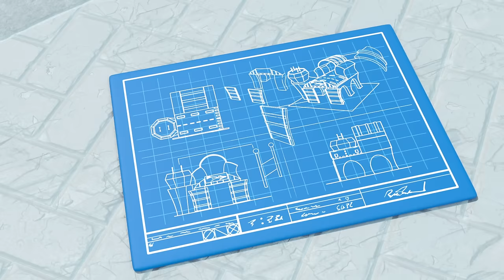Fairy's Flight School + More | 2 HOUR OF COZY COUPE | Let's Go Cozy Coupe 🚗 | Cartoon for Kids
00:00 Fairy's Flight School
02:31 Chief's Birthday Cake Disaster - Cozy Saves the Day
04:31 Cozy’s Night at the Movies - Popcorn Panic!
06:31 Electric Avenue
09:04 Cozy Gets Lost in the Maze
11:01 Oh No, Deputy Cozy Is Stuck In Jail!
13:08 Thin Ice
15:27 Rescue to the Rescue
17:46 Costume Confusion
19:50 Plane Crazy
22:07 Custom Cozy
24:39 Wrecking It
26:49 Recycle Party
28:49 Chopper in the Outfield
30:46 S'mores and Snores
33:18 Clubhouse Construction at the Beach
35:16 Just Hangaring Around
37:17 Seeing Stars
39:42 Cozy Finds a Home Of His Own
41:47 Hayride Along
43:45 The Beachtown Airshow
45:47 The Turtle Race
47:48 Picnic in the Park
49:56 Cozy Trains For His Brave And Amazing Jump
51:58 We're Dancing and Grooving - 'Til The Music Stops
54:05 Lights, Camera, Action!
56:13  Water Balloon Fight - Save the Flowers
58:19 Cozy Delivers Letters and Gets a Huge Surprise
1:00:22 CAR-nival
1:02:26 Too Much CAR-bage
1:04:26 Cozy's Crazy Ice Cream Accident
1:06:24 Car Wash
1:08:40 Yes Yes Vegetable Disaster
1:10:43 Premiere Problems
1:13:07 Smooth Moves
1:15:13 Fire Emergency! - Fire Truck & Cozy Fight the Fire
1:17:16 Cozy's Cooking
1:19:18 Detective Cozy Solves a Mystery - Fairy Spills Paint Everywhere!
1:21:20 Cozy's Construction Day - Stuck In A Muddy Hole
1:23:21 Cozy Coupe - Hide and Seek with Friends - Wobbly Paint Panic
1:25:41 Cozy Coupe - Cozy & Friends Play Soccer
1:27:38 The Talent Show
1:29:40 Firetruck's Stuck in the River! - Team Rescue to Free Him (Narration)
1:31:45 All Fired Up
1:34:17 Coming Out of His Shell
1:36:42 On Thin Ice
1:38:44 Surfs Up on the Beach - Rescue Mission
1:40:45 Helicopter Hero
1:42:55 Snow on the Tracks
1:45:16 Here Comes Train - Welcome Back Party
1:47:17 The Big Feast
1:49:35 Invasion of the Dirt Diggers
1:52:01 Hoe Coupe Summer
2:03:56 Water You Doing?